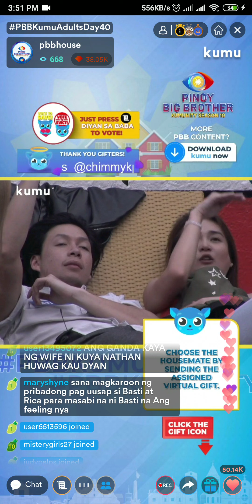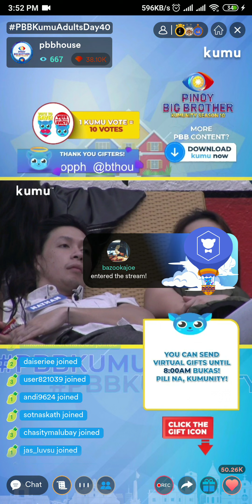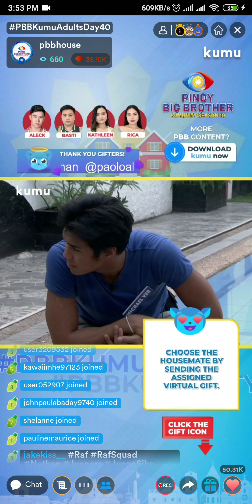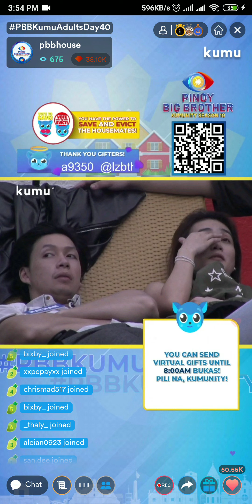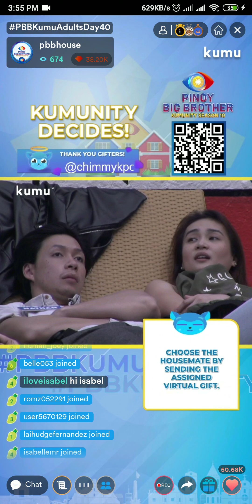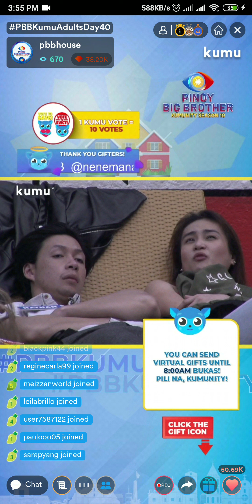cap & isabel hmmm😍